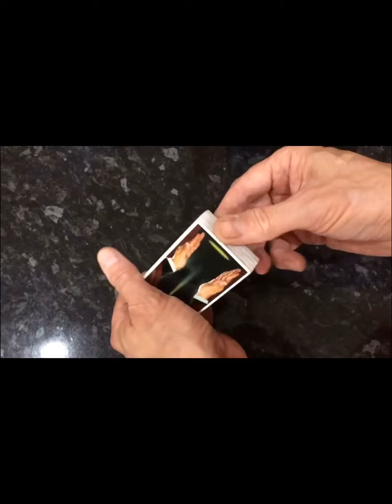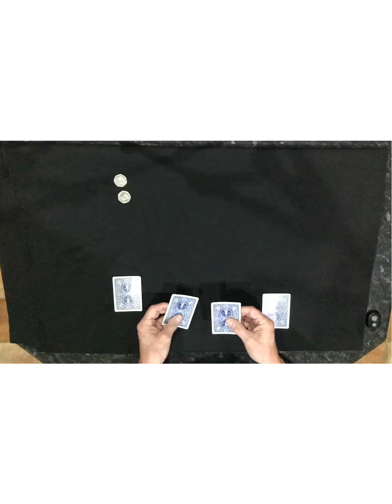Business card magic trick pick a card business card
Business card magic trick produce your own business card like magic